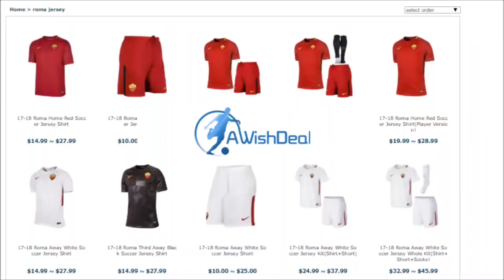CHIESA ALLA ROMA? LORO CRISTIANO, NOI CRISTIANI!!!